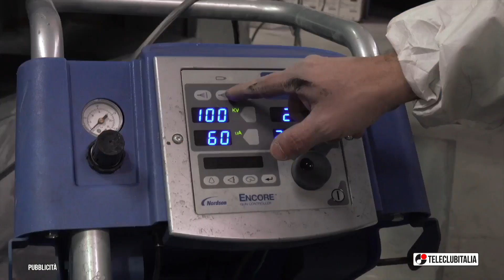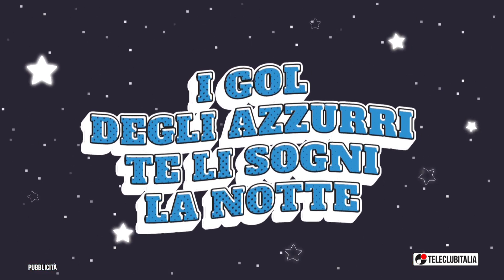Campi Flegrei: trema ancora la terra, è paura tra i residenti